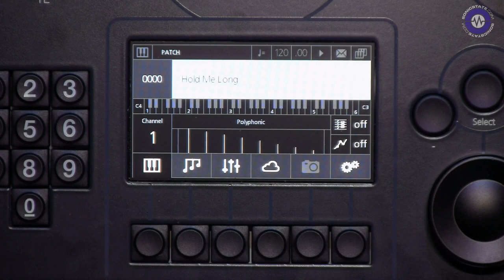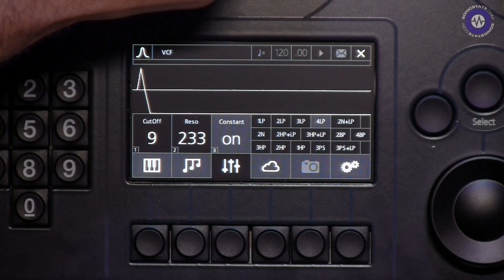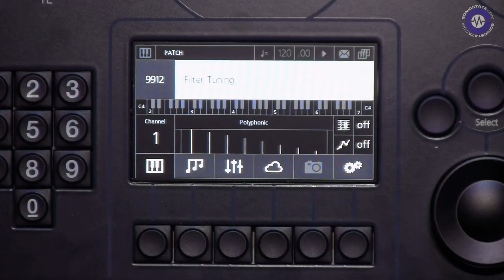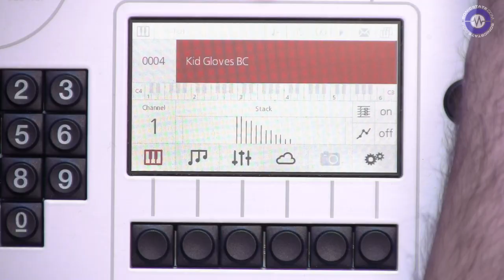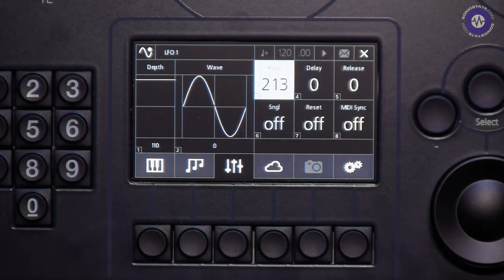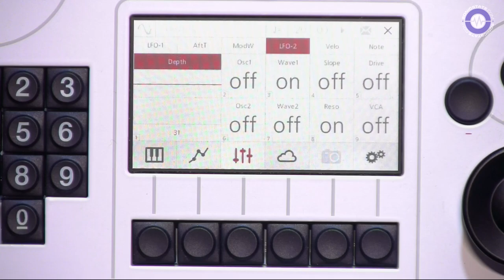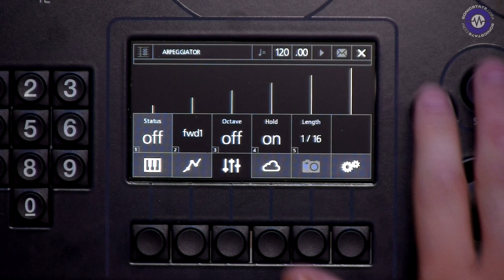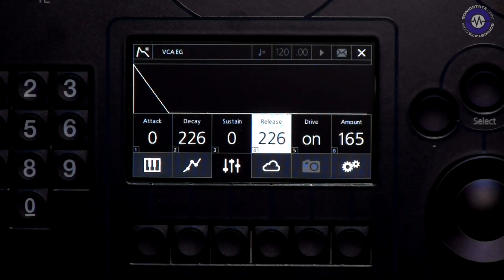Modal 008 and 002 together with their designers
We had a visit from the Modal Electronics team - Paul Maddox, the chief architect of the 002 and core OS at Modal, and George Hearn, the designer of the analog architecture of the 008,  to talk differences and similarities. Product specialist Luca Mucci handled the playing duties.